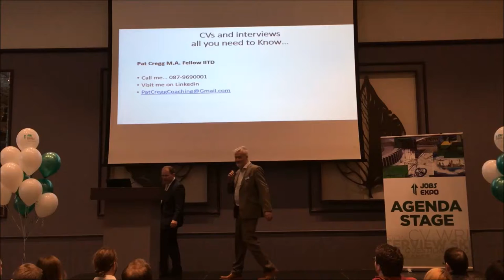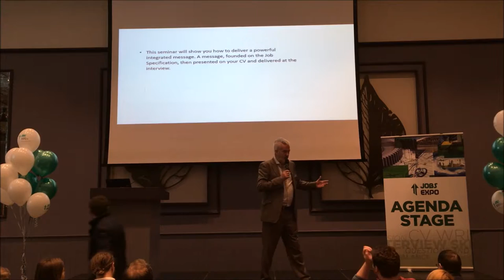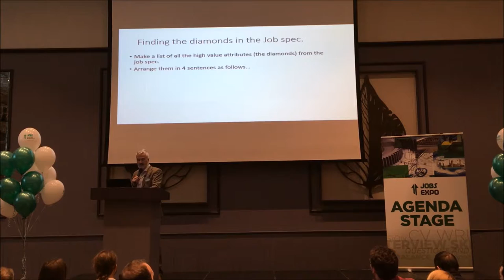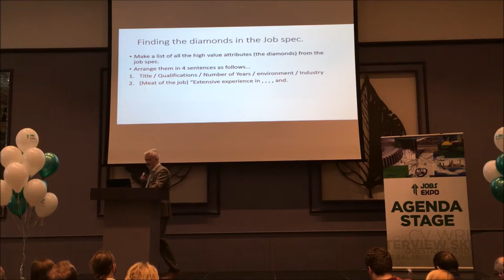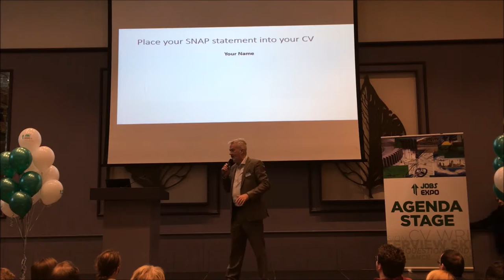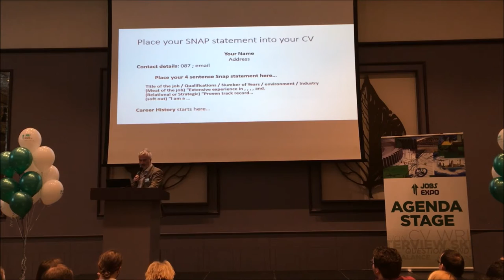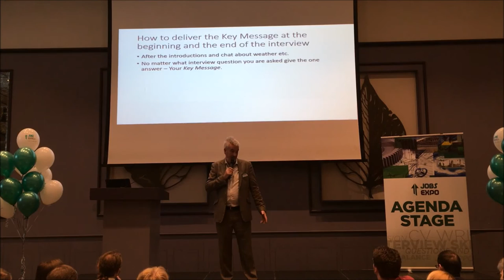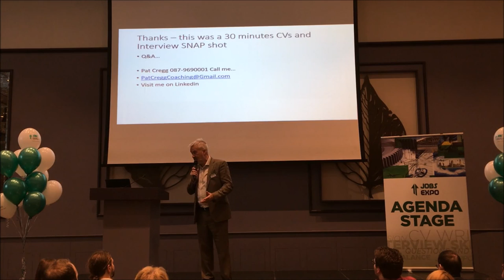Pat Cregg - Jobs Expo Galway 2017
Pat Cregg speaks about CVs and interviews at Jobs Expo Galway, 11th February, 2017 at the Radisson Blu, Galway